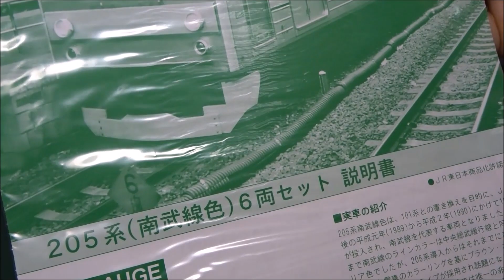Nゲージ KATO 10-447 南武線 205系【ナハ5編成・大窓車】を開封するよ！